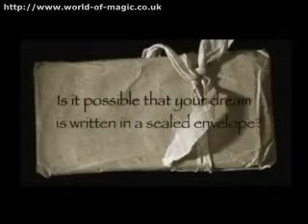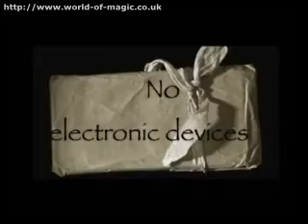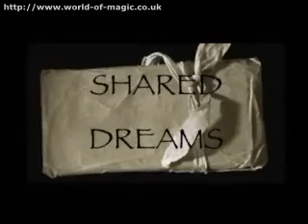Shared Dreams by Marcelo Insula